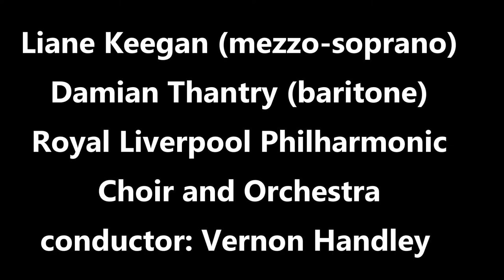Vaughan Williams: 5 Tudor Portraits - Vernon Handley - RLPO and Choir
Vernon Handley conducts the Royal Liverpool Philharmonic Orchestra and Choir in Vaughan Williams's "Five Tudor Portraits."   The concert was given at the Philharmonic Hall, Liverpool on 8 November, 2000.    Liane Keegan is the mezzo-soprano and Damian Thantry is the baritone.  This concert was the first of two given by the RLPO to commemorate Tod Handley's 70th Birthday.